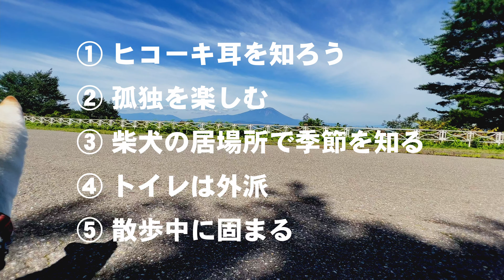【白柴】散歩中に●●する！あなたの愛犬にもあるはず！？柴犬のトリセツ５選【柴犬】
あなたの愛犬にもあるはず！？柴犬のトリセツ５選

この動画は、柴飼い歴24年のイラストレーター影山直美さんの書籍【柴犬のトリセツ】をもとに、パパさんが「あーこれつくし（愛犬）にも当てはまるわ！」といった事や、改めて参考になった部分を「５つ」ご紹介する動画となります。

みなさんの愛犬や飼い主さん達に少しでもお役に立てれば幸いです。

気になる部分だけでもよろしいので、ぜひご覧ください。

パパさんが実際に購入し参考となった書籍
▼影山直美さん著【柴犬のトリセツ】

※上記リンクURLは、Amazonアソシエイトのリンクを使用しています。

▼目次
00:00 オープニング＋概要
03:20 ヒコーキ耳を知ろう
04:04 孤独を楽しむ
04:35 柴犬の居場所で季節を知る
05:13 トイレは外派
05:52 散歩中に固まる
06:38 まとめ＋エンディング

▼白柴つくしのプロフィール
名前：つくし
犬種：柴犬
性別：牝♀
誕生日：2018年1月生まれ
性格：人懐っこい甘えん坊な女の子

▼パパさんのプロフィール
名前：パパさん
人種：嫁と娘に頭が上がらない父親
性別：牡♂
年齢：40代サラリーマン
趣味：子育て、犬の散歩、動画編集

▼ママさんのプロフィール
名前：ママさん
人種：甘いモノがやめられない母親
性別：牝♀
年齢：非公開
趣味：食う、寝る、働く

▼妹ちゃんのプロフィール
名前：妹ちゃん（娘）
人種：イヤイヤ期真っ最中の娘
性別：牝♀
年齢：非公開
趣味：食う、寝る、遊ぶ

犬の平均寿命は13〜15歳と言われています。
人間に比べれば短い命ですが、犬と共に暮らす生活は「とても楽しく、とても癒やされ、かけがえのない家族の一員」と感じております。
そんな我が家の愛犬『白柴つくし』の人生記録を「動画として残していきたい」そして「犬との生活を皆さんにも見て頂きたい」との想いから、このチャンネルを始めました。
いろいろな事情により、犬を飼えない方々も多いかと思いますが、白柴と暮らす生活をこの動画を通して感じて頂ければ幸いです。
これからも皆さんへ白柴に関する情報や犬の役立つ情報、愛犬つくしの日々の出来事などを投稿していきますので、よろしくお願いします。

◎【与えないでください】絶対NG！白柴が食べてはいけない危険な食べ物７選

当チャンネルでは書籍やニュースで得た知識やチャンネル運営者の体験を元に、動画を制作しております。あくまでも、書籍やニュースの内容解説をするにとどめ、原著作物の表現に対する複製・翻案とはならないよう構成し、著者の方々、出版・報道に携わる方々への感謝と敬意を込めたチャンネル運営を心懸けております。
しかしながら、もし行き届かない点があり、動画削除などをご希望される著作権者の方がおられた際には、迅速に対応させていただきますので、お手数お掛けしまして恐れ入りますが、下記の方法にてご連絡いただけますと幸いです。